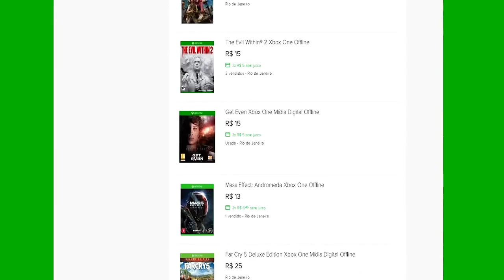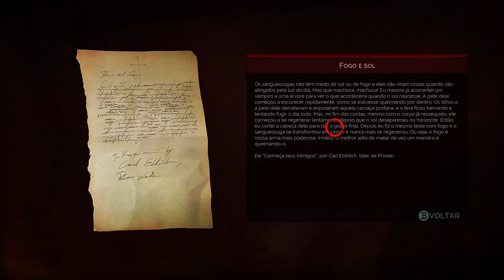🔵 VAMPYR XBOX X - #1 PRIMEIRAS IMPRESSÃO JOGO BARATO É NA MEDIA GAMER.